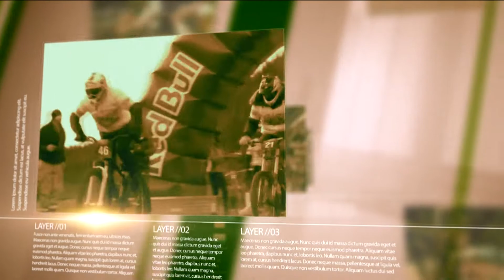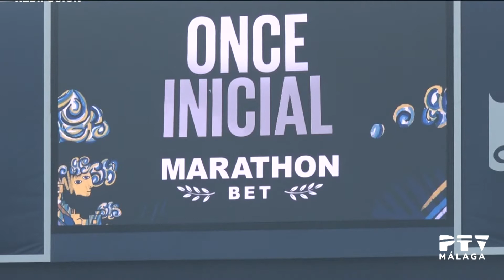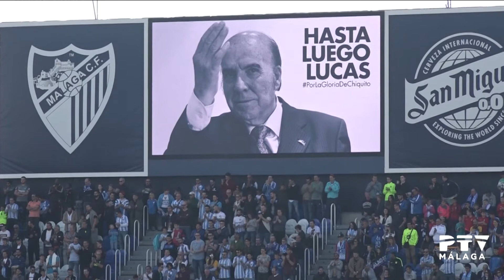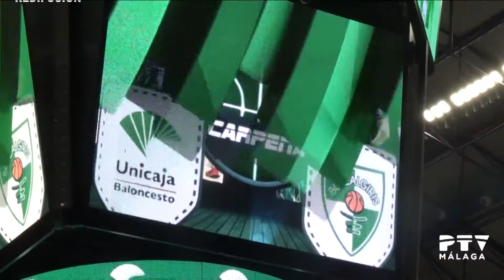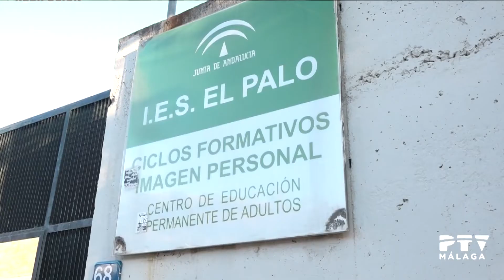Zona deporte 20/11/2017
Presentado por Marta González.
Contenidos:
· Crónica del fin de semana: Málaga CF y Unicaja, con Francisco Lucena, Antonio Roldán y Sergio Toro
· Club 3ste Voley Rincón de la Victoria, con Alberto Ramos y José Torres (entrenadores) y Marina López (capitana juvenil)